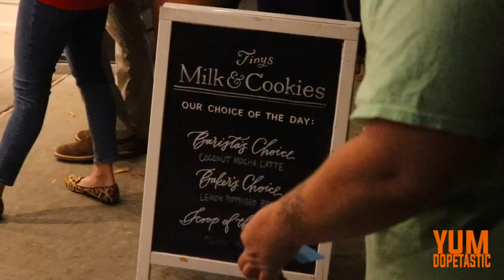🍪💥Trying the World's GREATEST Cookie💥🍪Tiny's Milk & Cookies in Houston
This is arguably (don't fact check) the world's best cookie located in a 'tiny' French-inspired bakery in Houston, Texas! Tiny's Milk & Cookies x Yum Dopetastic: After Hours